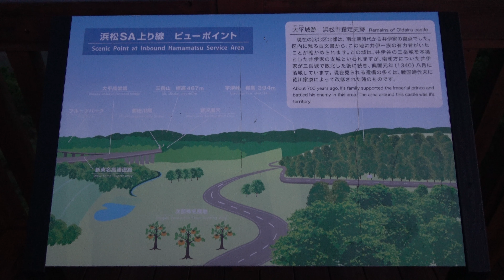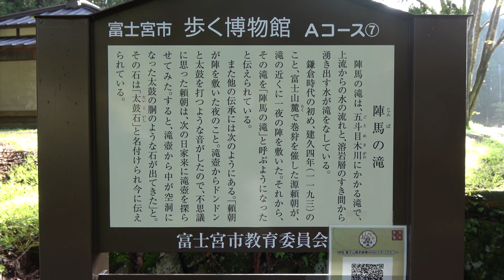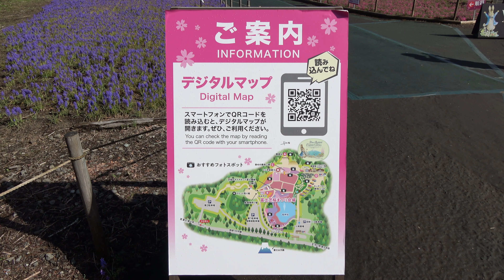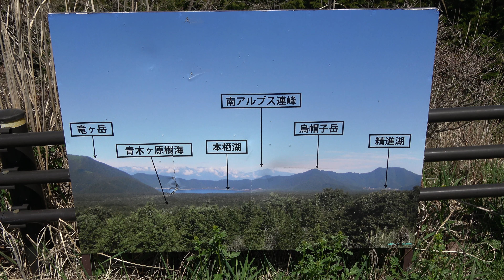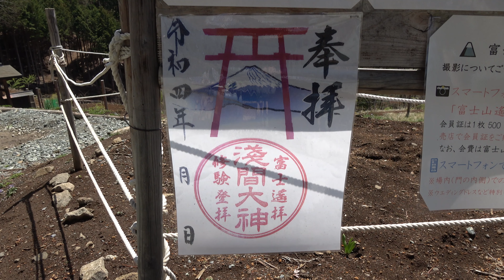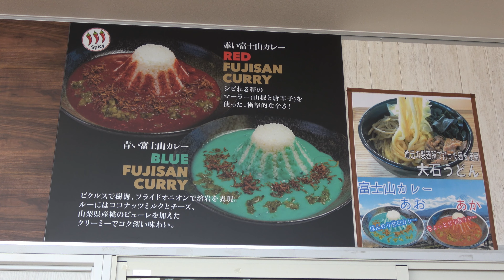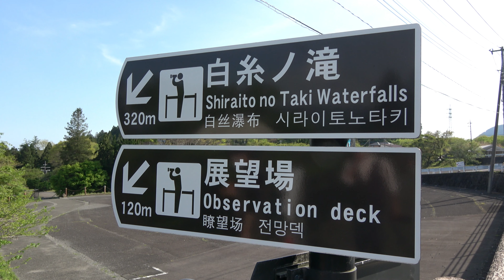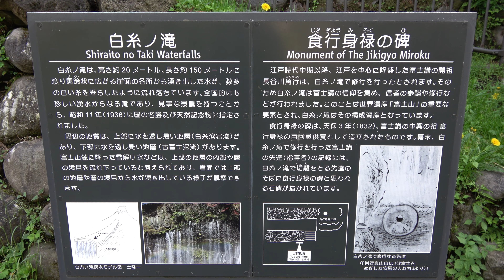【4K】富士芝桜まつり～河口浅間神社 遥拝所 他 Fuji Shibazakura Festival - Kawaguchi Sengen Shrine Worship Place etc.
2022年 JAPAN

0:00 浜松サービスエリア Hamamatsu service area
1:21 田貫湖 Lake Tanuki
2:38 陣馬の滝 Jinba Falls
6:13 富士芝桜まつり Fuji Shibazakura Festival
16:46 河口浅間神社 遙拝所(天空の鳥居) Mt.Fuji worship place (Torii in the sky)
19:18 ほうとう不動 河口湖北本店 Hoto Fudo (Yamanashi specialty "Hoto")
19:53 大石公園 Oishi Park
23:12 西湖 Lake Saiko
23:29 精進湖 Lake Shoji
23:59 本栖湖 Lake Motosu
26:28 道の駅 朝霧高原 Roadside Station Asagiri Plateau
28:07 白糸ノ滝 Shiraito Falls